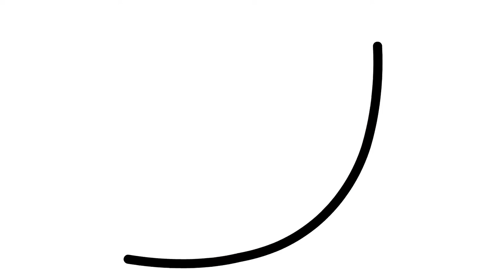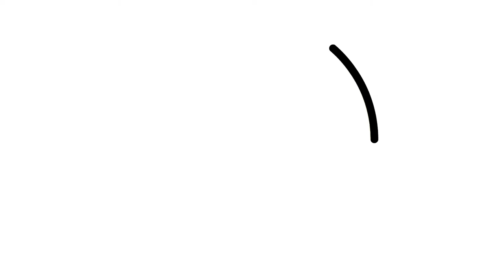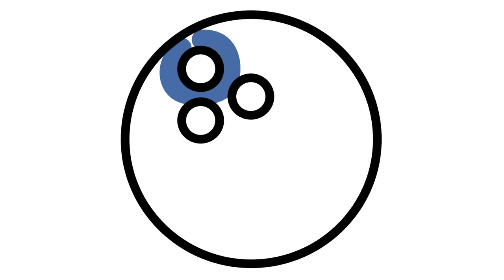HOW TO DRAW A FOOTBALL - ADULT COLORING - HAPPY COLORS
Hello everyone, we meet again for this second video of the week on our "Happy Colors" channel.

This episode is dedicated to sports balls: soccer, rugby, tennis, volleyball and even bowling!
We propose you these some colorings on a background of sports music that will know how to amuse you.
These colorings can be found in the adult coloring book collection.

The proposed colorings are easy to realize and understand and can be reproduced or printed to be colored.

See you soon for our next video!
The "Happy Colors" team